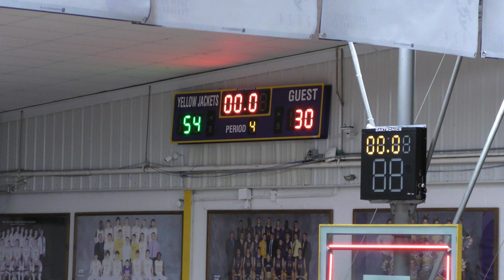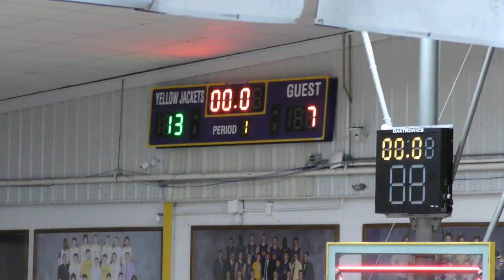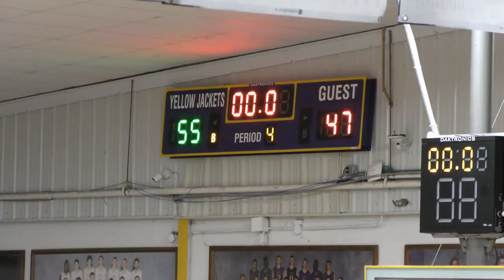Marianna Trojans Basketball 2023 4 @ Bay Yellowjackets